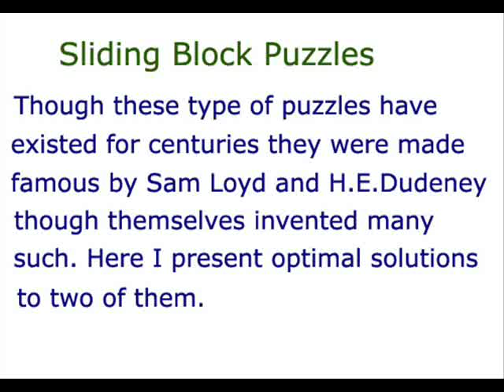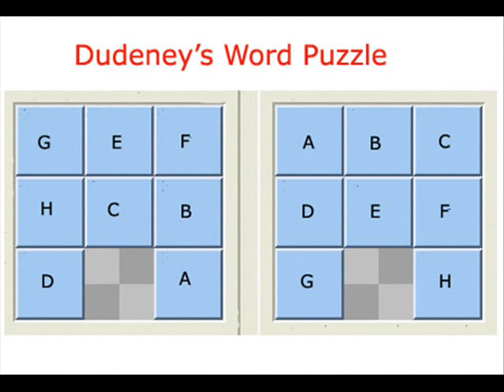Sam Loyd & Dudeney Sliding Block Puzzles by chandru Arni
Sliding Blocks puzzles have teased the minds of children and adults alike for more than 100 years. There is a peculiar fascination in pushing pieces of wood or plastic around a board to reach a particular position or achieve a certain objective.No one seems to know when the first sliding block puzzle was invented or produced. What is certain is that Sam Lloyd and Henry Dudeney made them famous one hundred years ago in the 1870s .